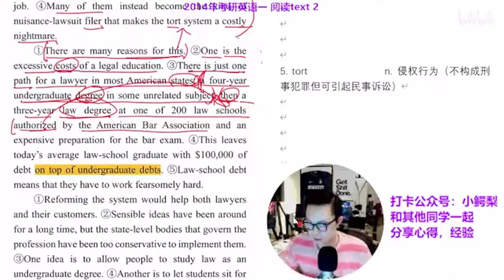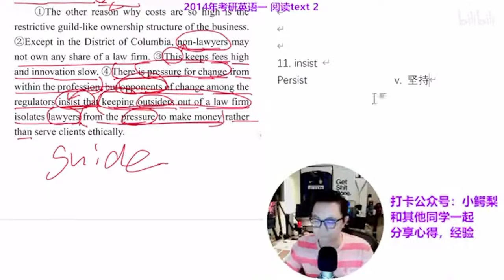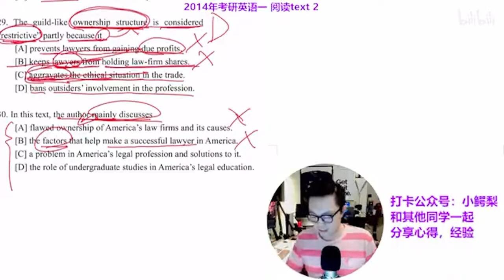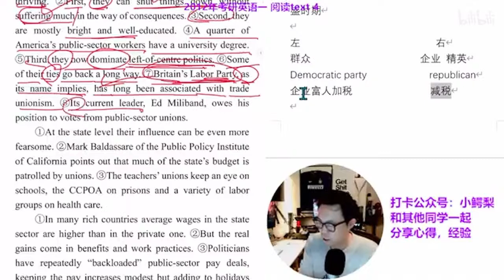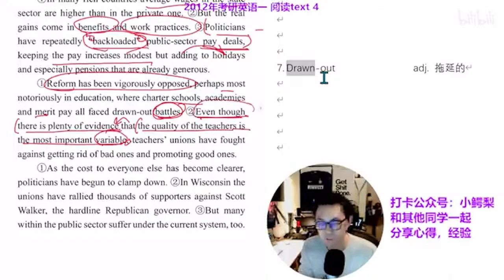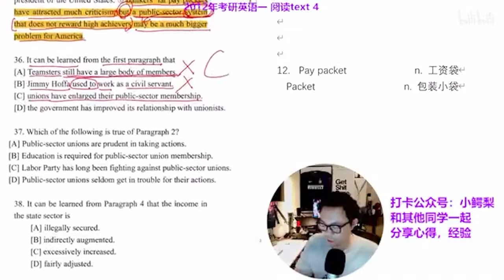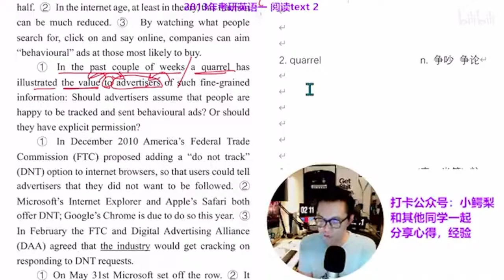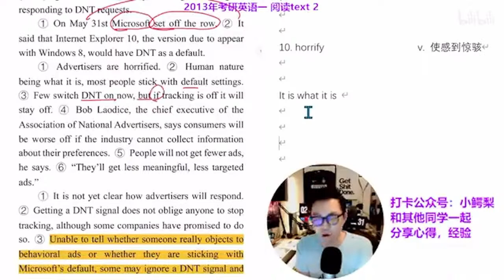Tian Hanbo | コンピュータの起動速度を上げる方法。